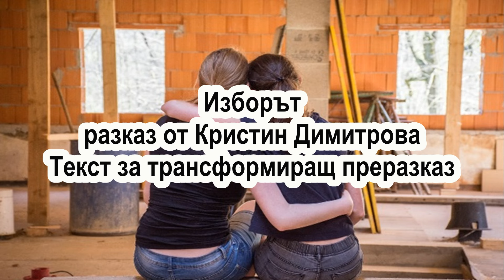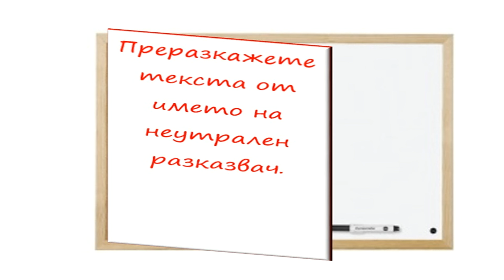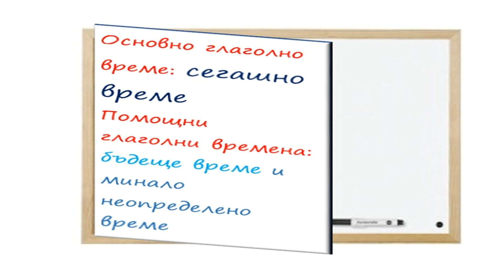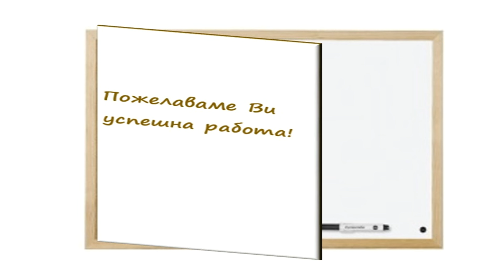Изборът - разказ от Кристин Димитрова (Текст за трансформиращ преразказ)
представя: Изборът - разказ от Кристин Димитрова (Текст за трансформиращ преразказ)
С Таня се прибирахме от училище. Беше слънчев ден, твърде
топъл дори за април. Лятото се усещаше във въздуха. Цяла година
беше минала, откакто дойдох да уча в този клас, но още минавах
за „новата“. Когато за пръв път влязох при бъдещите си
съученици, единствено Таня ме покани да седна до нея. Оттогава
сме най-добри приятелки.
– Калина – попита ме по едно време тя, – искаш ли през
ваканцията да ни дойдеш на гости на вилата? Е, то не е точно вила,
това е селската къща на баба и дядо, но тя си е като вила. Наблизо
има река и дори става за плаж.
Погледна ме с безпокойство. Не беше сигурна доколко ми е
харесала поканата ù. Много ми хареса, но нямаше как. Налагаше
се да ù откажа, като повторя това, което целият клас вече знаеше
за мен.
– Не мога, Таничка. Нали знаеш, че през ваканцията
заминавам за Италия? Майка ми вече ми е изпратила билета. Аз
също нямам търпение да я видя, само дето въобще не понасям
новия ù съпруг там. Какво като има толкова хотели? Това не
значи, че всички трябва да му угаждат на капризите.
Таня ме погледна с неразбиране. Какво ли още исках от този
човек? Знаех, че в сравнение с историите, които разказвам,
родителите на другите изглеждаха ужасно обикновени хора.
Майките пържеха кюфтета, а бащите в събота и неделя все нещо
поправяха. Но човек сам избира дали да е обикновен, или не.
В края на улицата обаче, където трябваше да се разделим,
Таня спря. Запристъпва от крак на крак и сякаш имаше да ми каже
нещо важно, но не знаеше откъде да започне.
– Калина, искам да те помоля за нещо – престраши се накрая
тя. – Брат ми е студент, но се налага да поработи през ваканцията.
Може ли майка ти да му намери работа в някой от хотелите ви в
Италия? Няма да съжалява, той е много старателен. Вкъщи стана
доста трудно, откакто татко тръгна по болниците.
Обзе ме паника. Стиснах устни, за да не ми проличи. Казах ù,
че ще попитам, но да не очаква чудеса. Видях как погледът ù
угасна. Беше се надявала на повече подкрепа от мен.
У дома заварих баба ми да шие чаршафи. Явно беше получила
нова поръчка и машината тракаше под сръчните ù пръсти. Без да
отмества поглед от иглата, баба ме прати да приготвя масата за
обяд.
В кухнята ухаеше на любимата ми картофена яхния, но от
миризмата ми се догади. Подредих чиниите, нарязах хляб и
захлупих лице над масата. Когато баба се появи на вратата, аз се
втурнах край нея и се затворих в спалнята. Хвърлих се на леглото
и се разплаках.
– Калинче, какво се е случило?
Загрубялата ръка на баба ме погали по главата. През сълзи ù
разказах как най-добрата ми приятелка в училище моли майка ми
да даде работа на брат ù в някой от хотелите си.
– В някой от нейните хотели?
– Да – потвърдих аз.
Усетих как се изчервявам до върха на ушите. Баба поклати
глава.
– Е – каза накрая тя, – сега сама трябва да решиш какво
предпочиташ да запазиш: лъжата или приятелката си.
До вечерта нищо не хапнах.
На другия ден през междучасието издърпах Таня настрана и ù
казах:
– Таня, майка ми няма нито съпруг, нито хотели в Италия.
Камериерка е там. Но наистина ми е изпратила билет. Отивам, за
да ù помагам. През лятото хотелите търсят повече персонал. Вече
ù писах. Ще вземат и брат ти.
Таня беше толкова озадачена, че почти не чу добрата новина.
– Но защо си ме лъгала досега?
– Беше ме страх, че съм нова в класа и никой няма да ми обърне
внимание.
– Ама че дивотия! – каза тя и ме прегърна.
Хванахме се за ръка и така влязохме в час.

Абонирайте се!